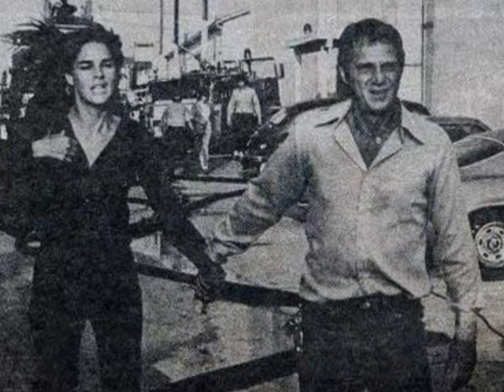THE GETAWAY-Steve Mcqueen & Ali MacGraw (when you love someone)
when you love someone - you'll do anything
you'll do all the crazy things that you can't explain
you'll shoot the moon - put out the sun

you'll deny the truth - believe a lie
there'll be times that you'll believe you can really fly
but you're lonely nights - have just begun

when you love someone - you'll feel it deep inside
and nothin else can ever change your mind
when you want someone - when you need someone

when you love someone - you'll sacrifice
you'd give it everything you got and you won't think twice
you'd risk it all - no matter what may come